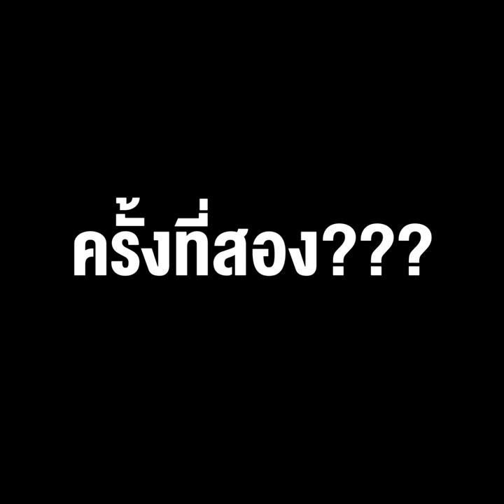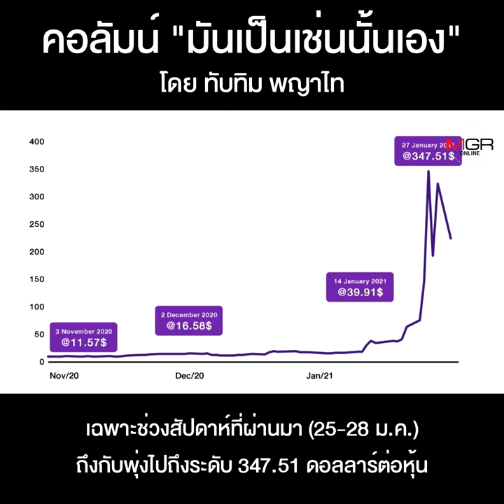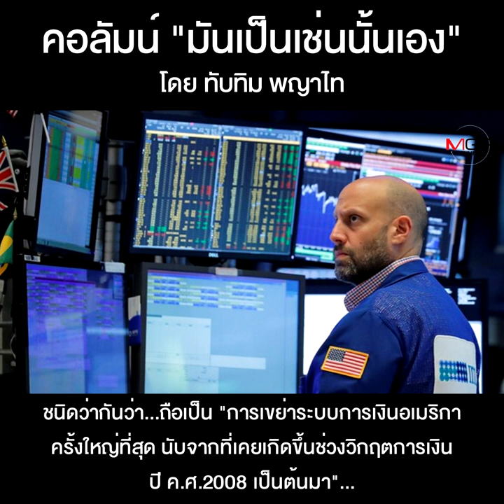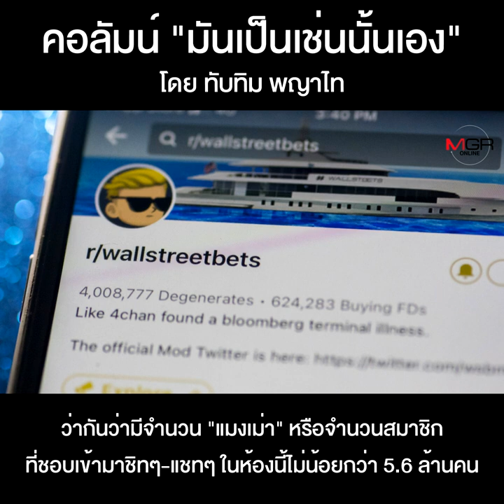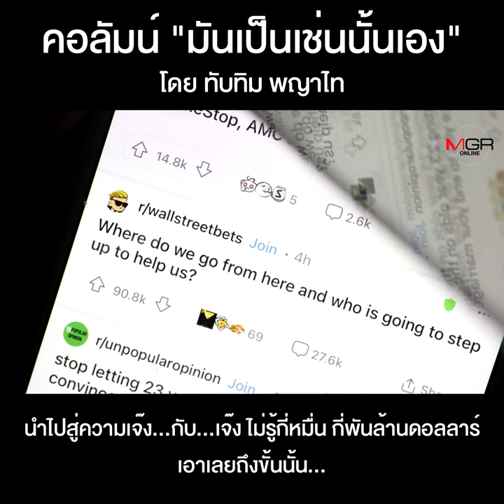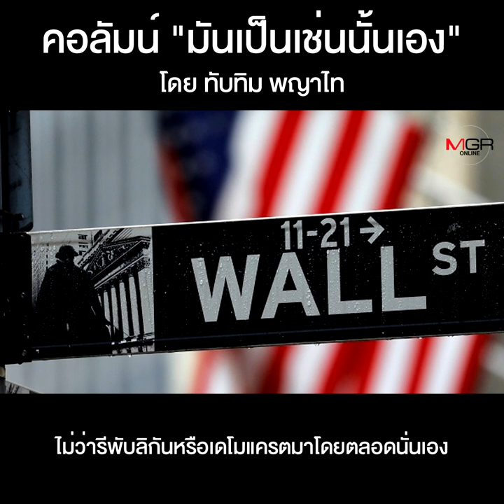คอลัมน์ “มันเป็นเช่นนั้นเอง” โดย ทับทิม พญาไท : ออคคิวพาย วอลล์สตรีท ครั้งที่สอง???